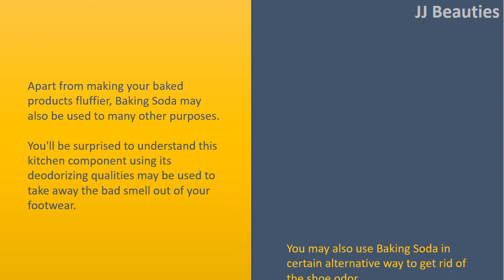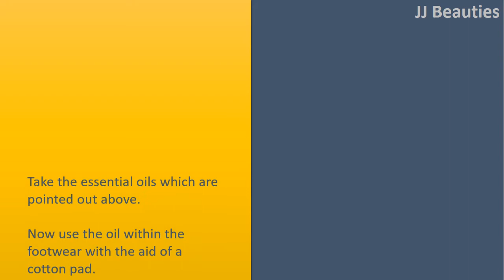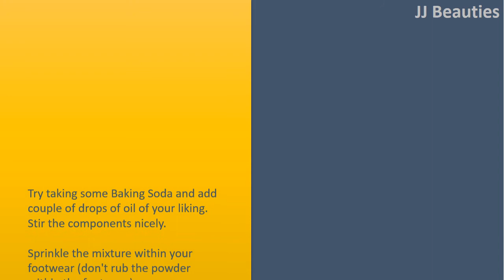how to get rid of shoes smell - Baking Soda & Vinegar and Water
How to get rid of Footwear Smell.

Baking Soda.
Apart from making your baked products fluffier, Baking Soda may also be used to many other purposes.
You'll be surprised to understand this kitchen component using its deodorizing qualities may be used to take away the bad smell out of your footwear.
You may also use Baking Soda in certain alternative way to get rid of the shoe odor.
Dust some Baking Soda within the footwear and then leave for overnight.
Following day morning, before putting on the footwear, tap the Baking Soda in the footwear.

Vinegar and Water.
Like alcohol, using vinegar also prevents the development of bacteria within the athletic shoes that create unique odor.
Take 2 glasses of vinegar and add these to 3 gallons water inside a tub.
Combine the vinegar within the water correctly after soak your athletic shoes inside it.
When the footwear get drenched within the vinegar water completely, remove them and dry them immediately to ensure that there won't be any opportunity for the fresh bacteria to develop.

Essential Oils.
Take the essential oils which are pointed out above.
Now use the oil within the footwear with the aid of a cotton pad.
Now place couple of bits of paper within the footwear so the scent from the oil stays within the footwear.
Leave the footwear for couple of hrs or overnight to get the best results against shoe odor.

Baking Soda and Oil.
Try taking some Baking Soda and add couple of drops of oil of your liking.
Stir the components nicely.
Sprinkle the mixture within your footwear (don't rub the powder within the footwear).
Leave the footwear such as this for overnight so the Baking Soda will absorb the odor and also the oil will offer you a pleasant smell towards the footwear.
Following day morning tap the Baking Soda and oil mixture from the footwear. Shake your footwear well to get rid of the powder in the footwear correctly.